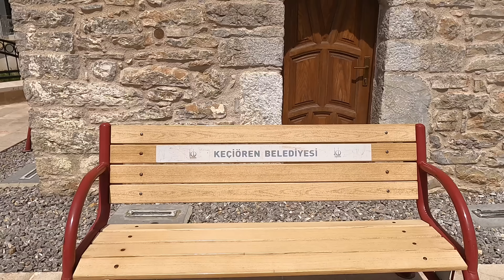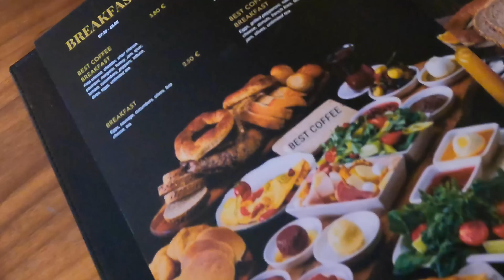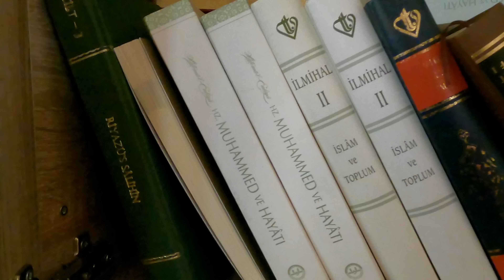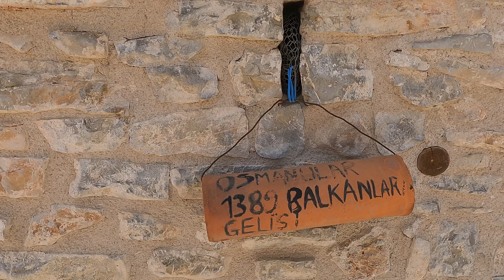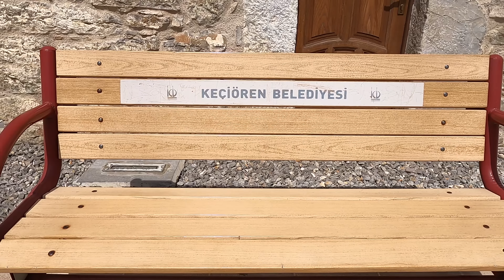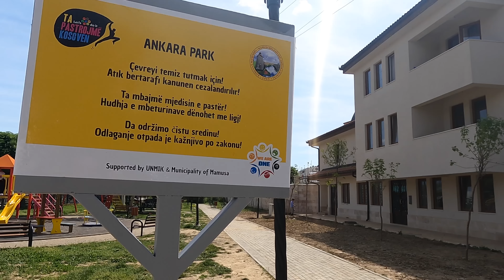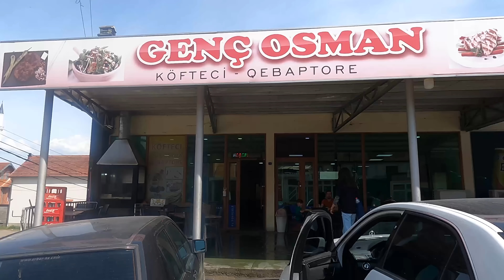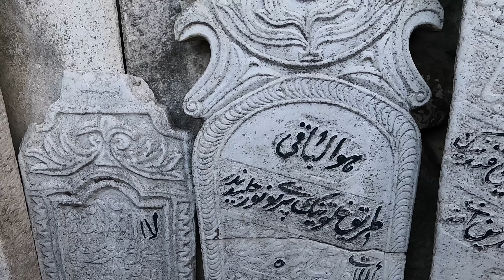Bu Köyde Herkes Türkçe Konuşuyor: MAMUŞA 🇽🇰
Bugün Türkçe'nin yoğun konuşulduğu Prizren şehrini yeni arkadaşlarımla beraber ve Finlandiyalı yol arkadaşım Piia ile geziyoruz. Daha sonra ise otobüsle Mamuşa köyüne gidiyoruz. Prizren camileri, kiliseleri, ortasından geçen nehir, çarşısı, hamamı, lezzetli Balkan yemekleri ile zevkle gezdiğim bir şehir oldu. Şehrin en güzel yerinde Türkiye Cumhuriyeti Konsolosluğu var. Prizren'de yürürken Türk subaylarını da görebilirsiniz. Burda NATO birliğinde çalışan TSK personelleri de mevcut. Şehri tepeden gören kaleye çıkmak 10 dakikamızı aldı. Kahvaltımızı Türk kahvaltısı veren bir restoranda yaptık. Buranın meşhur yemeği kaymaklı köfteyi denemek için de çarşıdaki bir restorana gittik. Prizren'de gezerken Katalonyalı, Ermenistanlı yeni iki arkadaş grubumuza eklendi. Kaldığımız hostelde tanıştığımız arkadaşlarla bütün gün gezdikten sonra ertesi gün Mamuşa köyüne gitmek için terminale vardık. Bindiğimiz otobüste herkes Türkçe konuşuyordu. Daha köye varmadan nasıl bir yere gittiğimizi hissettik. Köyde bir cami, Türk ürünleri satan marketler, Türkçe sokak isimleri, TC Sağlık Bakanlığı yazan ambulansların olduğu bir sağlık ocağı, Türk bayrağı asılı bir hükümet konağı ve Balkanların en iyi köftecisi Genç Osman var. Köyde tarlaları gezerken tarla sahibi bir amcayla sohbet ettim, köftecide Ercan kardeşimiz bizi çok güzel ağırladı. İkramlarıyla da misafirperverliğini gösterdi. Oyun parkında çocuklarla tanıştım. Dönüşte otobüste yine aynı kadro vardı. Nasıl geçti geziniz diye sordular. Prizren'e döndüğümüzde de bir caminin avlusundaki Osmanlıca yazılı mezar taşlarını Arapça bilen arkadaşa okuttum ama okunmuyor dedi. Dedelerimizin mezar taşlarını okuyamadan bu macera sona erdi. Keyifle izleyeceğinizi düşündüğüm bir video oldu. Herkese iyi seyirler.

MAMUŞA

Tarihi kaynaklara göre 1402 yılından bu yana Mamuşa adı ile anılıyor köy. Fakat daha öncesi yani 1389 yılı 1. Kosova Savaşı’ndan sonra buraya gelen Osmanlı paşalarından birinin isminden geldiği biliniyor. Köy alanının ilk yerleşim yeri Nistra olarak biliniyor. Nistra, Mamuşa’nın tarım bölgesidir. Sırplarla olan anlaşmazlıklardan sonra yerleşim bugünkü Mamuşa’ya kayıyor. 50 yıl önceye kadar Mamuşa şu andaki 1,5 kilometrelik bir alanda kuruluyor. Şu anda ise 3 kilometrelik bir alan üzerine kurulu. Sınırları tamamıyla Arnavut köyleriyle çevrili.

1970’li yıllara gelindiğinde Mamuşa Köyü gelişiyor. Bu gelişmeyle birlikte dönemin Yugoslavya Devleti tarafından buradaki Müslümanlara (Arnavut, Boşnak ve Kosovalı) baskılar uygulanıyor. Bu baskılar sonucunda Mamuşalı halk 1990’lı yıllara kadar dışarıya göç ediyor. Bu göçlerin çoğunluğu Türkiye’ye oluyor. Bugünün Bursa, Manisa ve İzmir şehir ve ilçelerine yoğun bir göç akımı oluyor. Hala daha bu şehirlerde yaşayan Kosovalı insanlar vardır.

Mamuşa Köyü, Prizren’e 16 km uzaklıkta. Otobüsle yaklaşık yarım saatlik bir mesafede. Yöre halkı tarımla uğraşıyor. Çok az bir kesim ise hizmet sektöründe çalışıyor. Türkiye’den gelen iş adamlarının da burada açtığı bir çuval fabrikası bulunuyor.

Köy yerinde Mamuşa Belediyesi tarafından yaptırılan Çanakkale Şehitliği Anıtı bulunuyor. Anıt, Mamuşa’dan Çanakkale Savaşı’na giden askerleri temsil ediyor. Ayrıca birde park alanı bulunuyor. Bu park yerini Ankara, Keçiören Belediyesi yaptırmış.

Her yıl 23 Temmuz da geleneksel olarak düzenlenen Mamuşa Domates Festivali oluyor. Festival 2 gün sürüyor.

Prizren’den her gün düzenli otobüs seferleri mevcut. Köye girişte Mamuşa’ya hoş geldiniz tabelası sizi karşılayacak. Burada her yer, her şey Türkçe. Tabelalar, dükkanlar Türkçe ve insanları Türkçe konuşuyor.

PRİZREN

Elverişli Coğrafi konumu, tarih boyunca bu kültürlerin uyumlu bir şekilde harmanlanması ve tüm zamanların gıpta edilecek sayıda anıtsal yapılarıyla Prizren haklı sebepler ile “Müze Şehri”, “Açık Hava Müzesi” ve “Balkanın Dubrovnik'i” olarak adlandırılan Kosova’nın en güzel şehirlerindendir.

Şar Dağları (“Milli Park” olarak ilan edilen), Akdere’nin her iki yakasında ve doğu ile batı arasındaki önemli ticaret yollarının kesiştiği noktada bulunan Prizren, tarih boyunca önemli bir kültürel, ekonomik ve diplomatik merkez olarak biliniyordu.

Prizren bu topraklarda uzun süredir yaşamış olan neolit, eneolit, bronz, demir, antik ve ötesinden arkeolojik anıtlar ve kanıtlar korumaktadır.
Bu, bölgede yapılan çok sayıda arkeolojik kazılarda keşfedilen çok sayıda eserle kanıtlanmıştır.

Arkeolojik veriler Prizren’in Güneydoğu Avrupa ve ötesindeki en eski şehirlerinden biri olduğunu göstermektedir. 175,000 nüfusu ile Kosova’nın güneybatısında yer almaktadır.  Prizren kenti Yakova, Rahovets, Suhareka, Ştrpçe, Dragaş, Mamuşa belediyeleriyle ve Arnavutluk, Kuzey Makedonya ülkeleri ile  sınır komşudur.

Instagram.com/gezencan
Twitter.com/gezencan
Facebook.com/dunyayigezencan